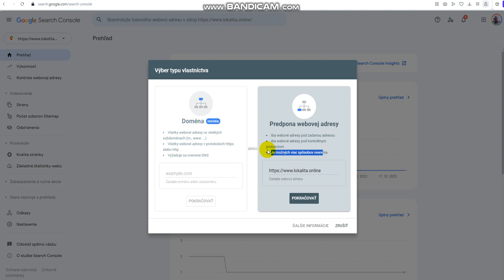Prepojte svoj web s Google Search Console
Prepojte svoj web s Google Search Console. Zistite BEZPLATNE, aké kľúčové slová smerujú návštevníkov na váš web, aká je ich výkonnosť, či nemáte chybové stránky. Dokonalý prehľad, čo sa vo vnútri vášho webu deje